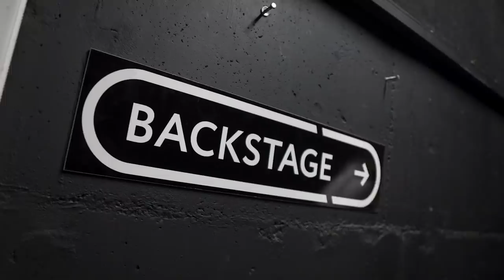Какой Ургант за кадром? / Разврат на VK fest (VLOG)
Недавно сбылась моя мечта - я стала гостем программы «Вечерний Ургант»!! В этом видео я покажу, что происходит за кадром, поделюсь своими эмоциями от знакомства с Иваном Ургантом и от съёмок.